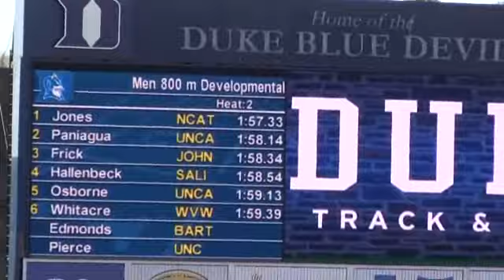SU Track 2013 @ Duke M800m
Matt Hallenbeck runs 1:58.54 in the men's 800m at Duke 4/6/13